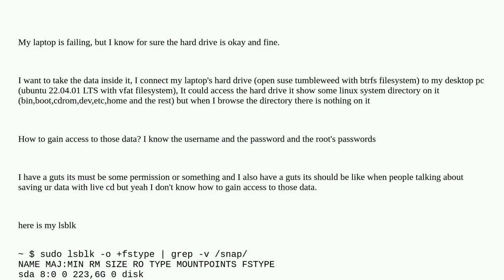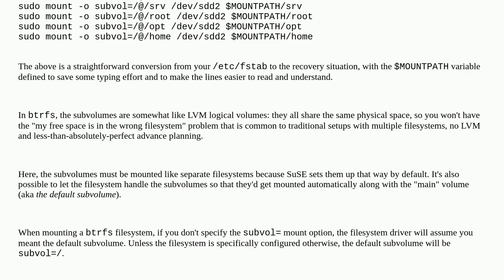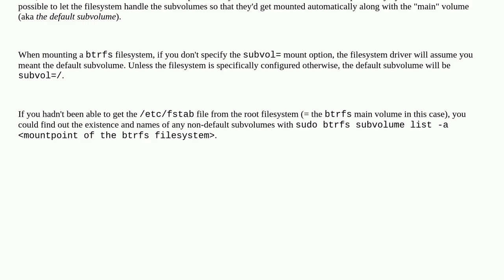Unix: how to access linux data from another machine physically?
how to access linux data from another machine physically?

A special thanks goes out to the awesome community

  filesystems btrfs users data-recovery hard-disk